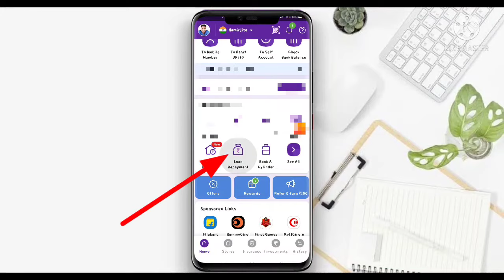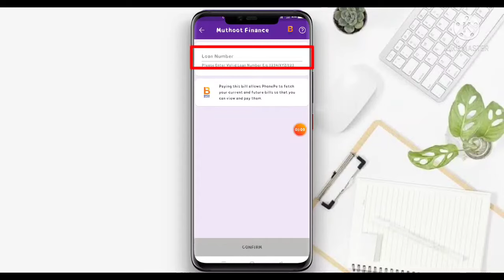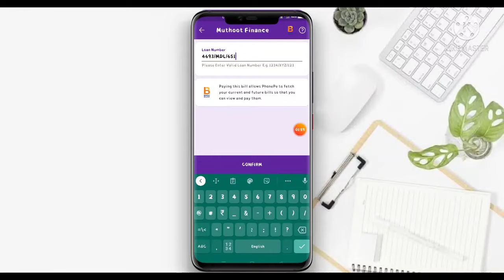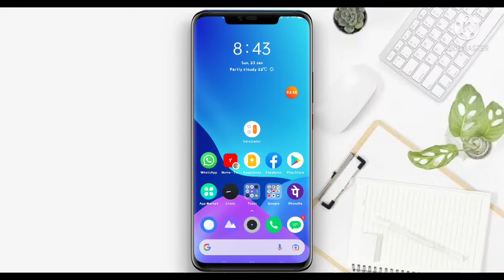How To Pay Muthoot Interest In Phone pe / Phone Pe Se Muthoot Finance Payment kaise kare/Muthoot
Muthoot Gold Loan Interest Pay Online/How To Pay Muthoot Interest In Phone pe / Phone Pe Se Muthoot Finance Payment kaise kare

Hello!!! Friends
Ap Blog.

Hello friends!☺️
          Aaj ki ish video me maine aapko bataya Aap apne phone pe se muthur finance gold loan interest payment kaise kar sakte hai o bhi bhat asani ni se step by step apko bataya hai video ko last tak watch kijiye aur acha lage to like karna or dosto channel pe neye ho to channel ko subscribe jarur kare 🙏

How to pay muthoot interest online
Muthoot Finance gold loan interest pay online
Muthoot finance gold loan online interest payment kaise kare
Muthoot finance gold loan online interest payment phone pe
How to pay muthoot finance interest online
Muthoot finance online emi pay
Interest payment muthoot gold loan phone pe ke jariya

👉Tags.

( Add your problem 💬 comment Box)

👉 About.
Ap Blog is a youtube channel where you will find technological videos, youtube growing tips, internet aducation and Entertainment blog all information in hindi,New videos is posted under 3 days definitely (･o